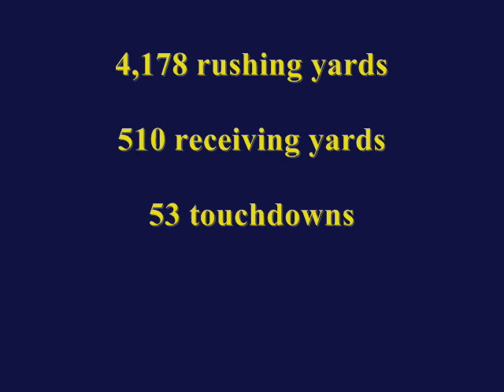Tyrone Wheatley tribute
One of my favorite players from my childhood.  Updated with 5 more minutes of highlights.